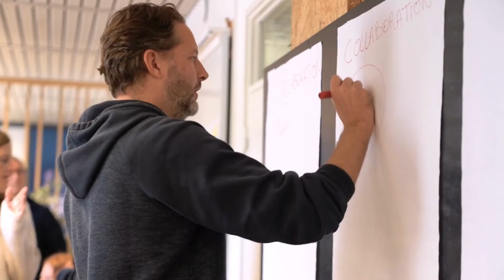Video Snackbar Hub - strategic session - 21/09/22